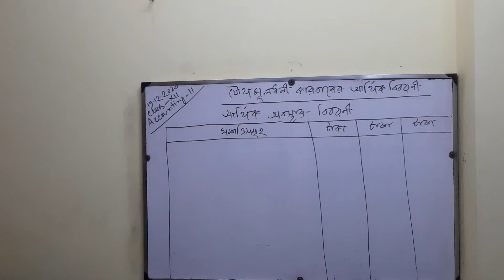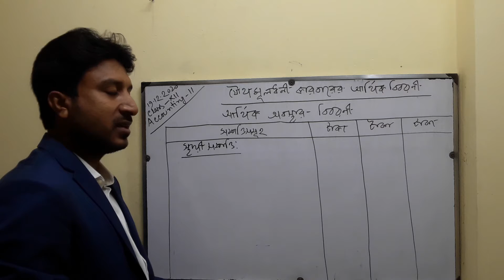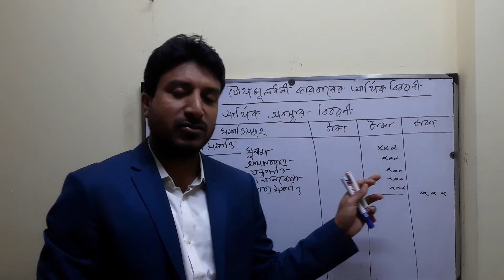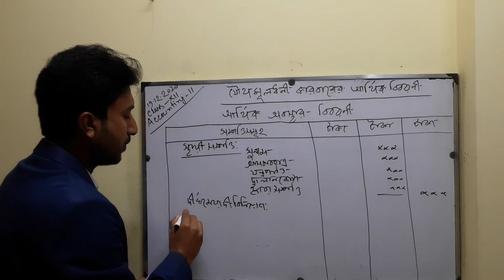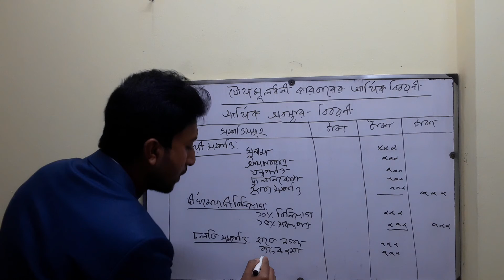H.S.C (Accounting) 2nd paper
Financial statement of joint stock company